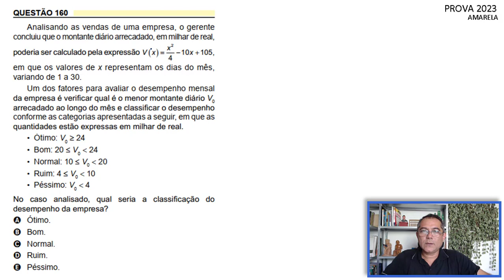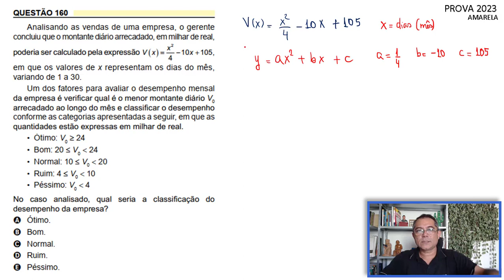Prova de Matemática do Enem 2023 - Questão 160 do caderno amarelo. Gabarito D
✅✅ Alcance mais de 810 pontos em MATEMÁTICA NO ENEM mesmo do zero.

➱➱ENUNCIADO DA QUESTÃO:
Analisando as vendas de uma empresa, o gerente concluiu que o montante diário arrecadado, em milhar de real, poderia ser calculado pela expressão em que os valores de y representam os dias do mês variando de 1 a 30.
Um dos fatores para avaliar o desempenho mensal da empresa é verificar qual é o menor montante diário V arrecadado ao longo do mês e classificar o desempenho conforme as categorias apresentadas a seguir, em que as quantidades estão expressas em milhar de real.
No caso analisado, qual seria a classificação do desempenho da empresa?

Neste Canal nosso principal objetivo é ajudar candidatos a tirarem mais 810 pontos na prova de matemática do Enem.
Sempre deixe seu "like" e comente nos vídeos que assistir. Responderei a todos os comentários e estarei com informações para mais vídeos serem criados.

E acesse as notificações clicando no sininho para receber todas as informações referentes a vídeos novos do Canal.

🏆Seja agora um vencedor e entre de cabeça no estudo orientado nesse Canal.